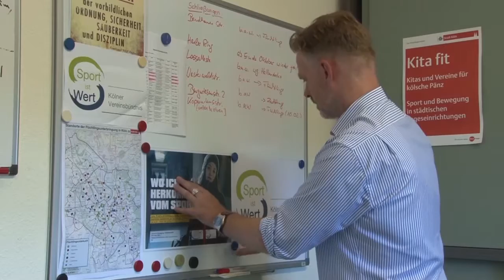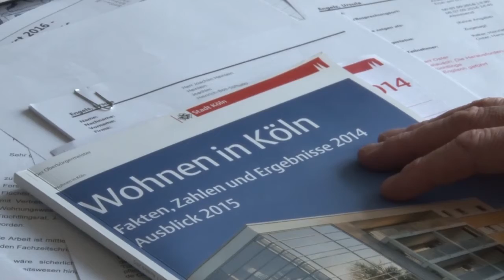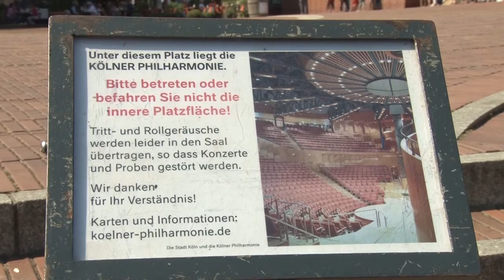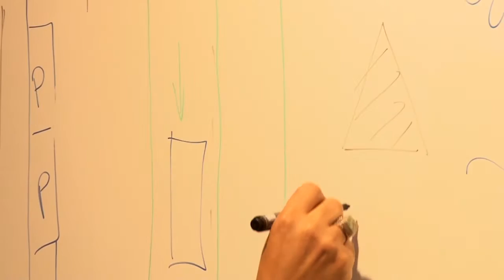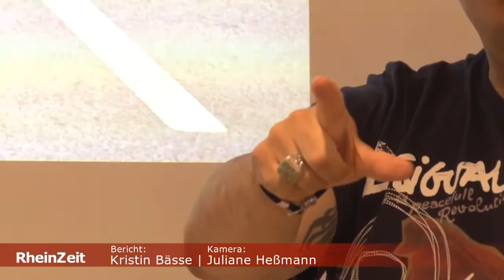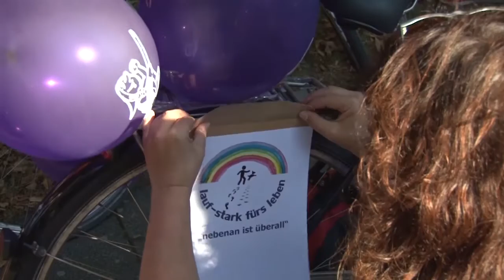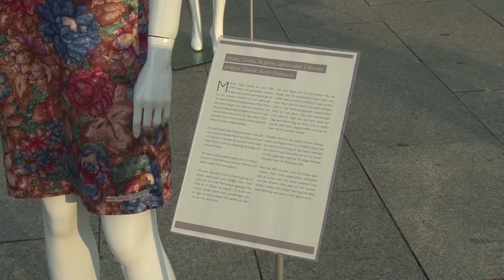RheinZeit - Sendung 1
Das Fernsehmagazin RheinZeit zeigt in zwei Ausgaben, worüber in Köln gesprochen wird. Ob politisch, sozial, kulturell oder serviceorientiert - die Autoren haben Anfang September 2016 aktuelle Themen in der Domstadt umgesetzt.